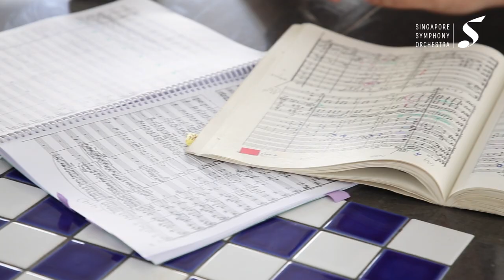Kahchun in the 'Hood - Bringing Music to the People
He may be the Nuremberg Symphony's Chief Conductor, the first Asian to win the prestigious international Mahler Conducting Competition, conducted orchestras all the world from New York to Japan to Berlin, but 33-year-old Kahchun Wong is still a Singaporean through and through.

We take a trip to Kahchun's home town and talk to him about music and connecting it to people.